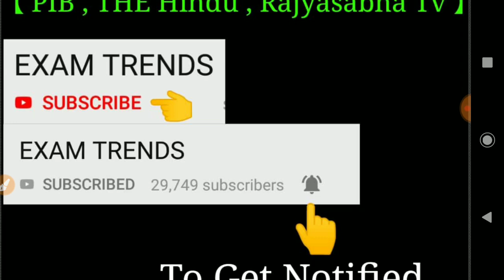पूरे साल का Current Affairs currentaffairs2018 exam trends study91 full current affairs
पूरे साल का Current Affairs currentaffairs2018 exam trends study91 full current affairs 91study For Test Series Video Lecture